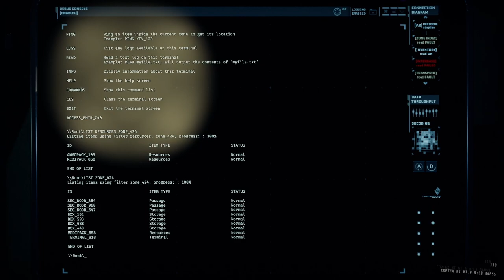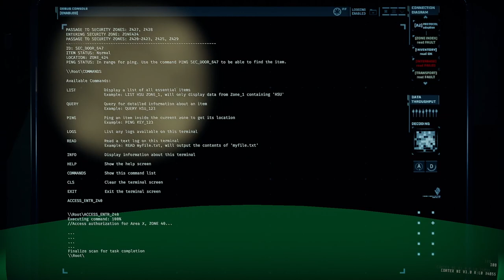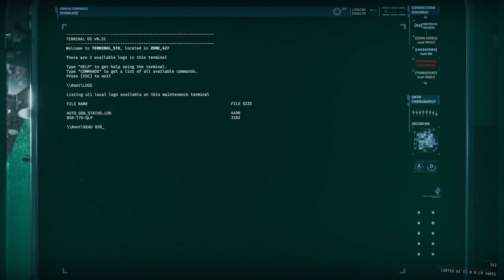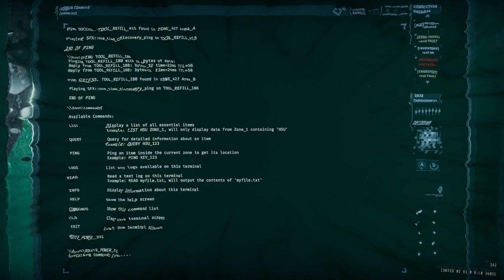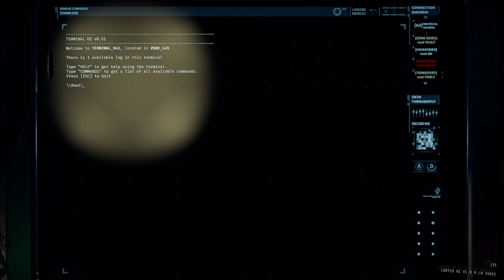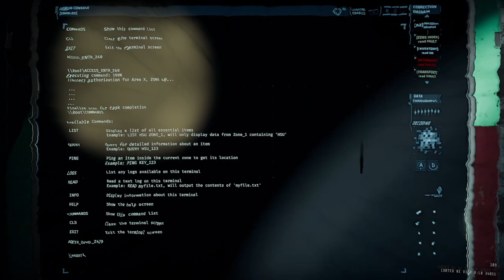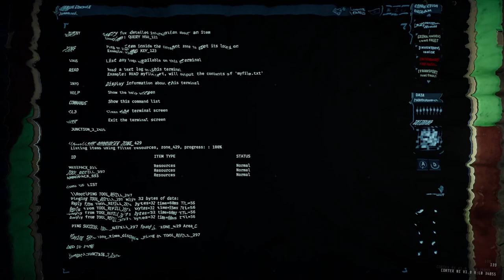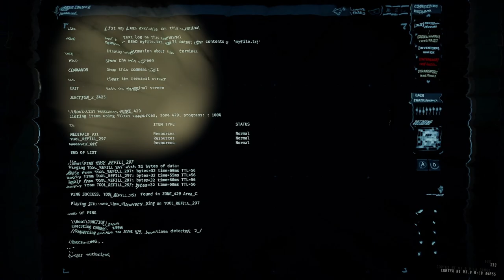GTFO Rundown 8 D1